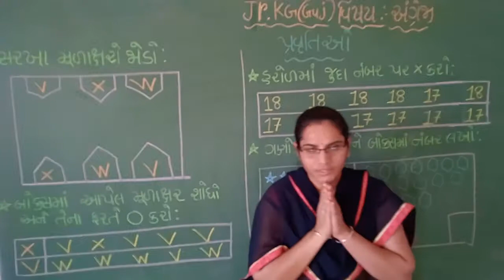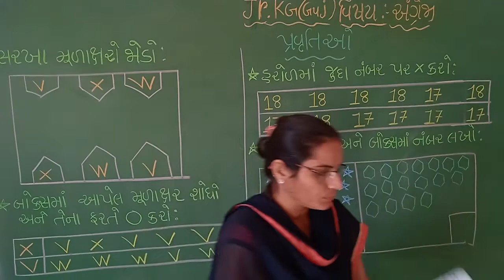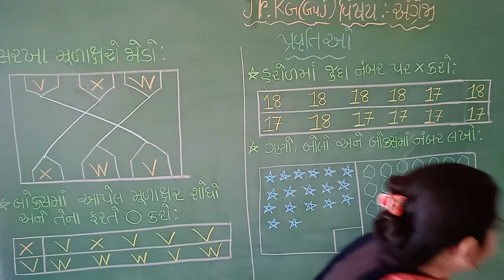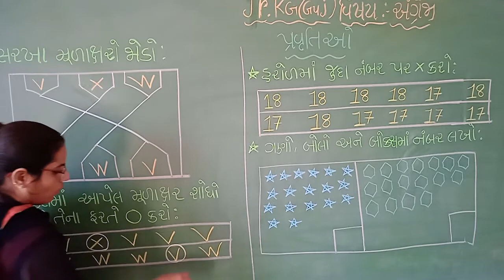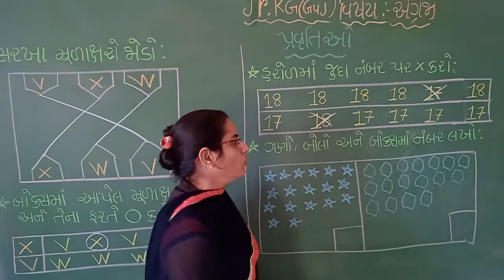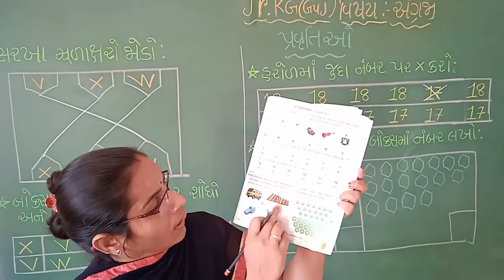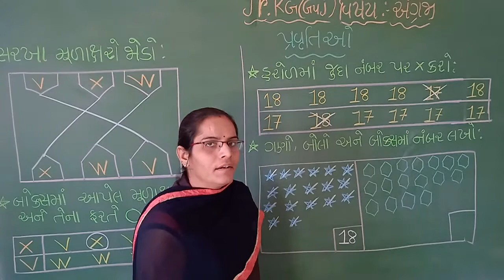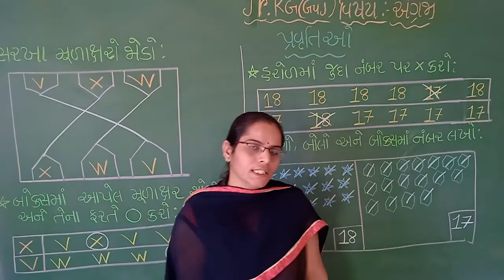Std-Jr.Kg G.M Sub-English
Topic-પ્રવૃતિઓ.